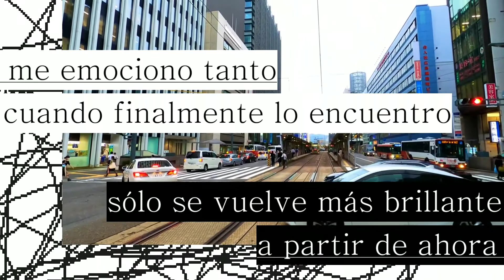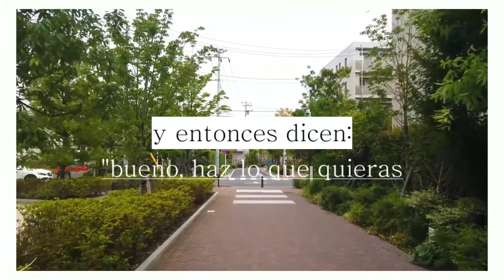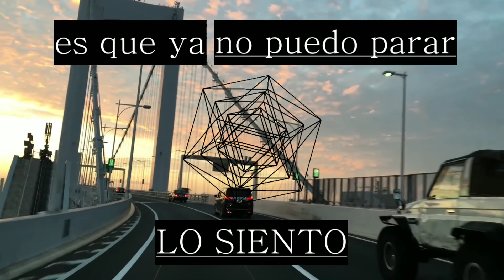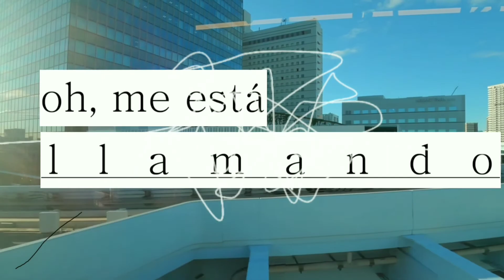Porter Robinson - Musician | Sub Español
M u s i c i a n  trata de las desventajas de ser músico de profesión y todo lo difícil que es hacer algo que sea bueno para tí y para las demás personas que disfrutan tu arte. Cuando estas inspirado simplemente no puedes parar, solo sigues tu corazón a pesar de que las demás personas digan que desperdiciamos nuestro tiempo dedicándonos a la música. Ese sentimiento de ser un artista y tener un sueño o una ispiración clara, no te lo puede quitar nadie.
Sigue adelante, sólo sé tu mismo.